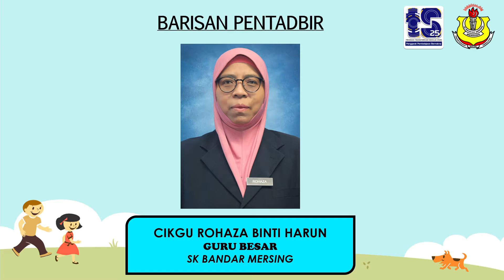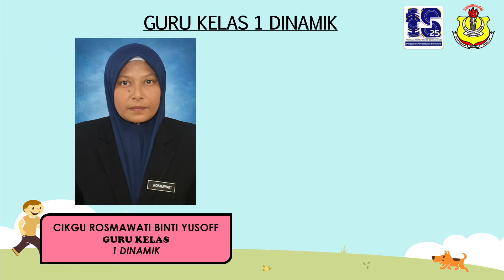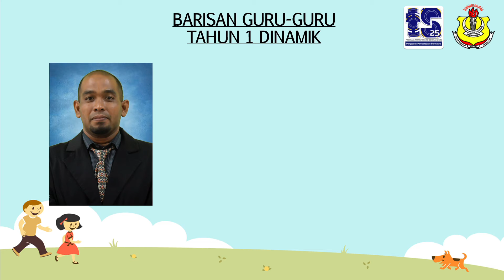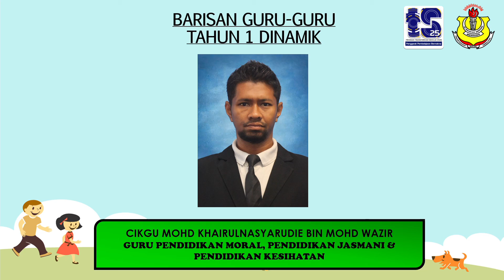Pengenalan pentadbir dan guru 1 Dinamik sempena Program Transisi Tahun 1, 2021